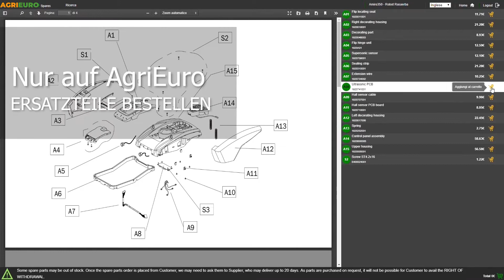Montagevideo Schweißgenerator Mosa GM 5-200 HBM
Das Mosa GM 5-200 HBM Benzinschweissaggregat ist ein DC-MMA-Elektrodenschweißgerät, das mit einem leistungsstarken Honda-Motor ausgestattet ist. Der Drehstromgenerator wird von LINZ hergestellt, einem führenden italienischen Unternehmen, das hocheffiziente und hochwertige Drehstromgeneratoren produziert.
Eine der Hauptfunktionen dieser Maschine ist die Möglichkeit der Erzeugung von Einphasenstrom für den Anschluss von Elektrowerkzeugen für das Schweißen (Schleifscheiben, Elektrohämmer usw.). Das Gerät ist nämlich mit zwei praktischen Steckdosen ausgestattet, einer CEE- und einer Schuko-Steckdose, die eine maximale Leistung von 5 bzw. 2,5 KW erzeugen können.